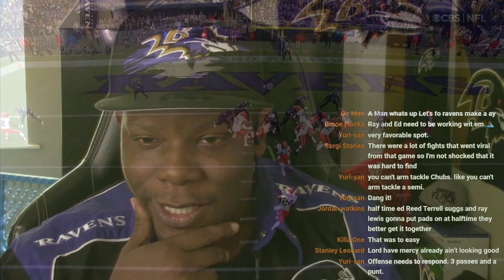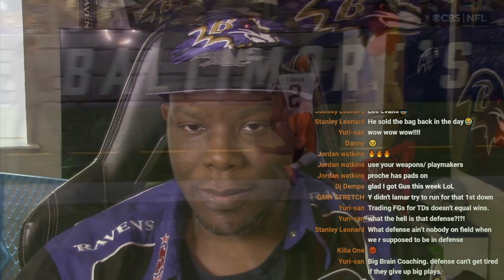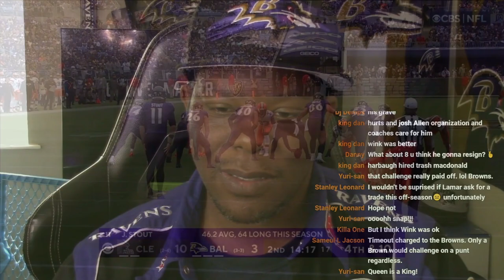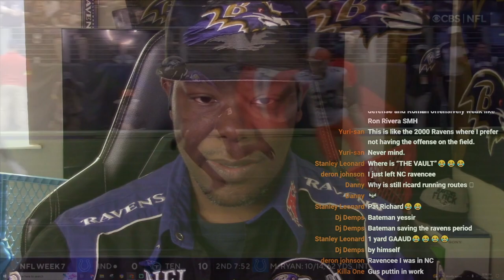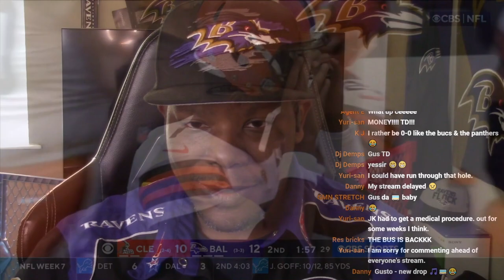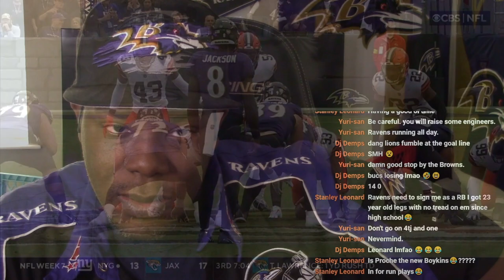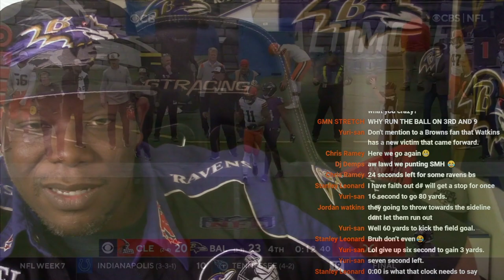RAVENS VS BROWNS REACTION WEEK 7 😉😐